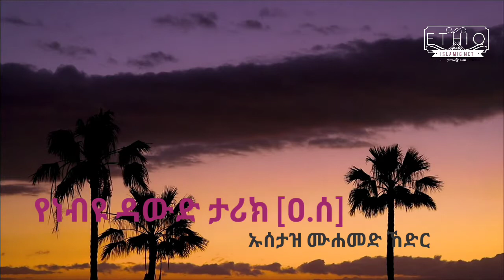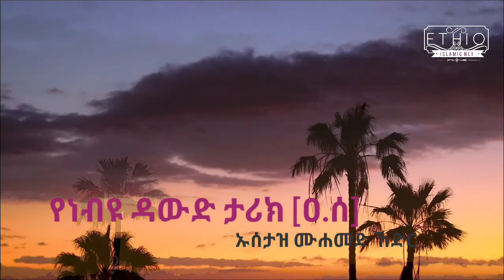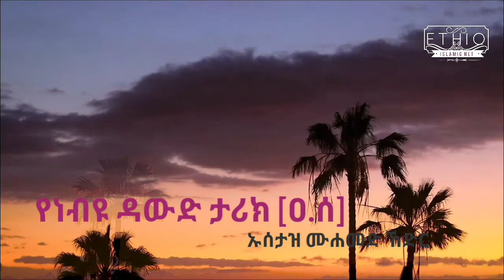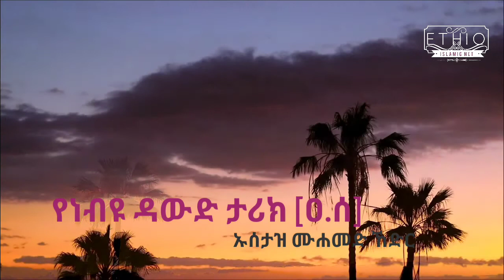Ethiopia : የነብዩ ዳውድ ዐ.ሰ ታሪክ || The History of Prophet DAWUD || A.S in Amharic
Aselamu Aleykum ,

This video started motivating,inspiration,educational and enjoyable in Amharic language.

Ethio: የነብዩ ዳውድ ዐ.ሰ ታሪክ || The History of Nebyulah DAWUD A.S in Amharic
This video tell us,
The history of Mussa a.s
firoun details lecture or educational and also islamic motivational video.
islamic dawa
Ethiopian Muslim community
Ethiopia neshida
ኢትዮ ኢስላሚክ ኔት
tags;